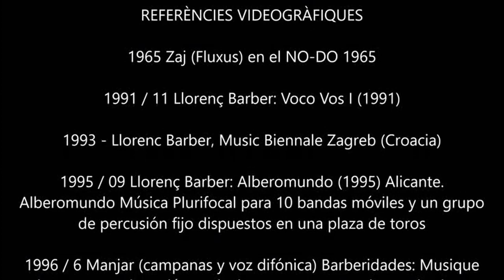TEASER 3/4 · “LLORENÇ BARBER & MONTSERRAT PALACIOS – OUTSIDER OF SOUND”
“LLORENÇ BARBER & MONTSERRAT PALACIOS – OUTSIDER OF SOUND”  és un documental en quatre parts que emetrem cada divendres durant el mes d’octubre de 2021 per conèixer la historia universal de l’art sonor dels darrers 50 anys de la veu d’un dels seus protagonistes més internacionals, el valencià Llorenç Barber i Montserrat Palacios.

El documental, que, -fa vint anys, no haverem fet un llibre, haverem escrit una enciclopèdia de l’art sonor- ha estat realitzat per l’equip Sinergias  ( Joan J. Soler Navarro, Historiador i Crític d'Art; Arnau Soler Tomás, estudiant del Grau de Tecnologies Interactives a la UVP Campus de Gandia i Reme Tomás, Graduada en Arts Plàstiques en la EASC de Manises, Dissenyadora i Ceramista ).

Al llarg de 240 minuts es recorre i aprofundeix en la importància artística de Llorenç Barber segons Robert Ahsley (1991) “El més brillant compositor de la jove generació espanyola de hui. Quan fa sonar les campanes, constitueix una de les experiències més importants de la nova música que s'ha escoltat recentment a Europa”.

Llorenç Barber ens parla com a protagonista del naixement de l'art sonor a Espanya i en el món a partir de John Cage i Stokhausen i la seua difusió a Espanya amb el seu amic i contemporani Juan Hidaldo (ZAJ) Fluxus.

Posteriorment coneixem perquè van triar la campana com a instrument d'expressió artística i comentaran alguns dels 400 concerts oferits en els cinc continents, compostos per Llorenç Barber, arribant a dirigir (o coordinar) a unes 200 persones en cada intervenció musical juntament amb la seua esposa i artista sonora Montserrat Palacios.